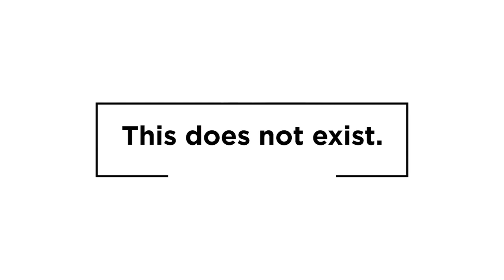BLYNE | Waste Time (feat. James Chatburn)